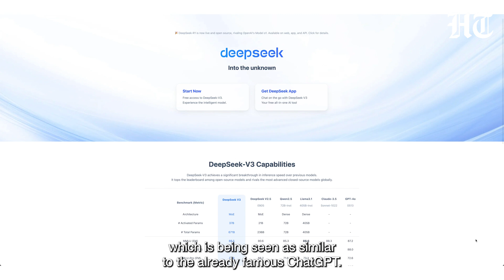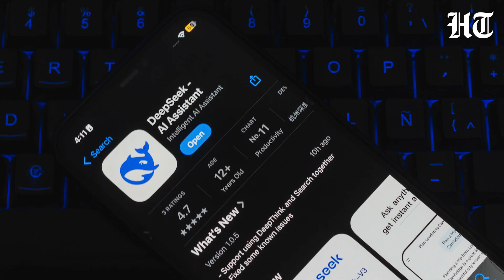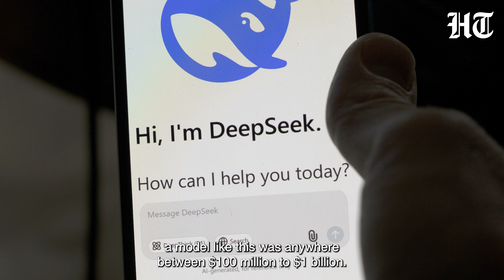Chinese Threat To ChatGPT? DeepSeek Debut Sparks Turmoil In AI Markets | OpenAI | Nvidia | Big Tech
The launch of DeepSeek, a groundbreaking AI chatbot developed by a Chinese startup, has sent shockwaves through the global tech landscape, challenging the dominance of established players like OpenAI and Nvidia. With its rapid rise to the top of the Apple Store's download charts, DeepSeek has demonstrated capabilities that rival its Western counterparts in tasks such as coding, language translation, and creative writing. Watch the video for details.